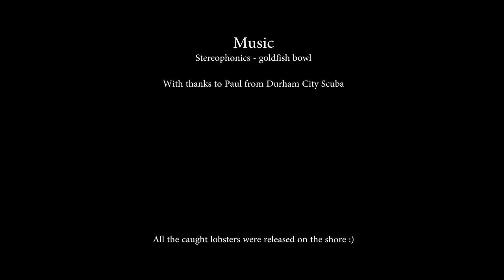Beadnall Dive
Two dives from the shore at Beadnall (3pm and 10 pm on the 15th of July 2017).
Depth was around 7M and the dive was organised by Durham City Scuba.

Music is by the Stereophonics (hope they don't mind...)